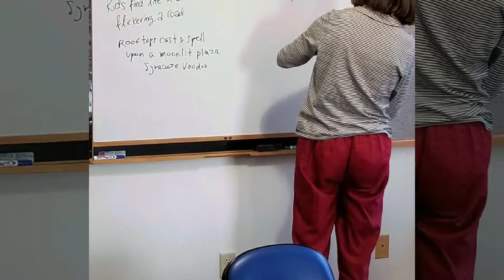Haiku Workshop With Roshi Sherry Chayat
Roshi Sherry Chayat, abbot of the Syracuse Zen Center, presented a haiku workshop for us, Aug.14., at Syracuse CoWorks. An enlightening and inspiring session for the nine participants.